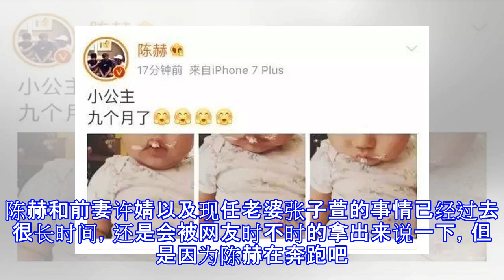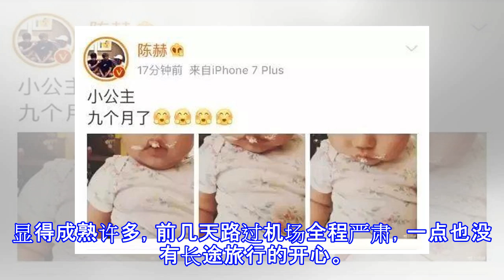33岁张子萱近照大曝光，陈赫千挑万选了这么一个女人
33岁张子萱近照大曝光，陈赫千挑万选了这么一个女人
陈赫和前妻许婧以及现任老婆张子萱的事情已经过去很长时间，还是会被网友时不时的拿出来说一下，但是因为陈赫在奔跑吧综艺感十足和爱女狂魔的人设，他的洗白之路也越走越顺畅，网友们慢慢淡忘了对他之前不好的印象。 自从和陈赫在一起后，就再也没出新的作品，张子萱似乎是淡出人们的视线，用另一种方式过着惬意的生活。她亲自为自己的网店当模特，说她消费剩余人气也好，还是炒作也罢，她的店铺还是非常适合时尚的妹子一逛的，风格清新自然，价格还算亲民，粉丝也高达139万。 其实撇开一切杂事不说，张子萱的笑容还是很有感染力的，甜甜的带着点小清新。 眉眼弯弯，干净纯粹。 少女感十足，完全看不出来这是一个孩子的妈。 都说生完孩子...